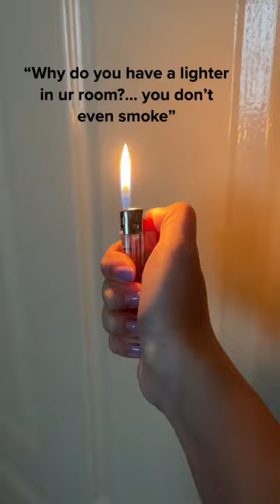Sorry if you don't understand! Ginny & Georgia💖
Made By Girls For Girls, Glogirls is The First Brand Worldwide To Create The Cutest Lighters On Earth! 🔥

Let our lighters make your fashion statement, as you light up your style wherever life takes you! 💖